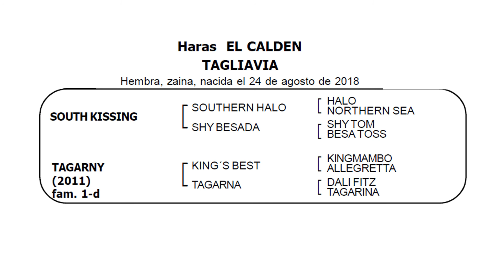13.TAGLIAVIA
por SOUTH KISSING y TAGARNY

HEMBRA
Nacimiento: Agosto. 2018

Criador: Haras El Calden

Pelo: Zaina